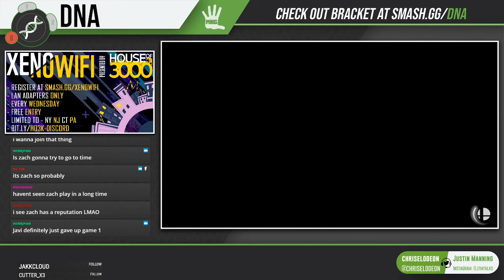DNA.EXE S7:W10 - Zach67671 (Sonic) Vs. Javi (Cloud, Ridley) - Pool 1 WQF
09.10.20 - DNA S7W10 - Smash Ultimate Weekly Online Tournament (Season 7 - Week 10)